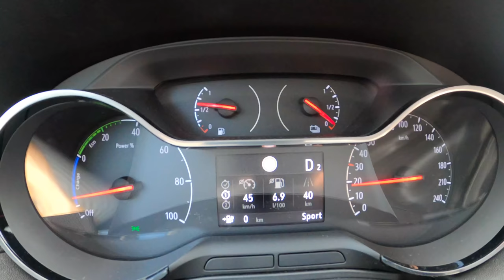New Opel Grandland X Hybrid 4 (300 HP) | POV Test Drive #717 Joe Black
Car: Opel Grandland X Hybrid 4 1.6 TURBO HYBRID4 300 HP 2021

0:00 Intro
0:04 Walk-around and interior
0:42 Casual driving
2:04 Off-road
3:02 Highway
4:02 Bumpy road
5:22 City drive
8:22 Tunnel
9:02 Casual driving
10:06 Engine view
10:13 Fuel Consumption

Engine: 1.6L Petrol (Gasolina) HYBRID 4-cylinders
Displacement (cc): 1598
Power: 221 kW/300 hp
Torque: 450 Nm
Transmission: 8-speed automatic
Traction: AWD All-Wheel Drive

Acceleration (0–100 km/h): 7,0 s.

Fuel Tank Capacity: 53L
Total Range: 3312 km
Weight: 1595 Kg
Cargo Space: 405 Liter
Model: 2020
Base Price: 44.190 EUR

Driver: Joe Black
Video: GoPro Hero 9 Black / Sony a6300 + Sigma 16mm f1.4
Audio: Zoom H2n (recorder) & Roland CS-10EM (binaural microphones)
Edit: MacBook Pro / Final cut Pro X